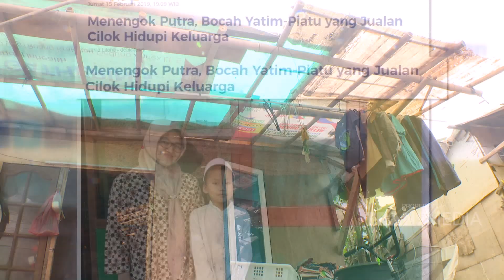TERNYATA - Ramita Kunjungi Rumah Bocah 12 Tahun Yang Jadi Tulang Punggung Keluarga (12/8/19) Part 1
TERNYATA
TAYANG SETIAP HARI SENIN - JUMAT 18.00 WIB